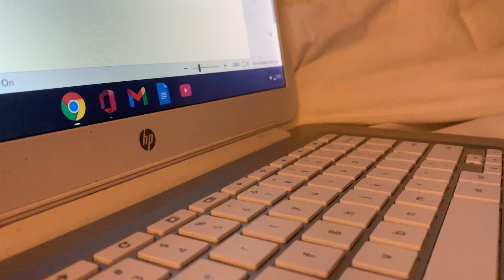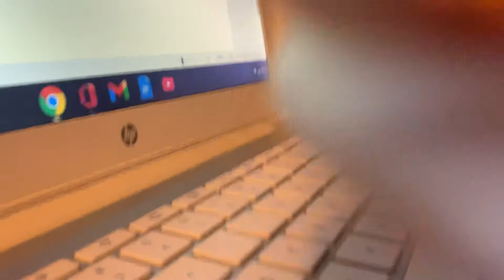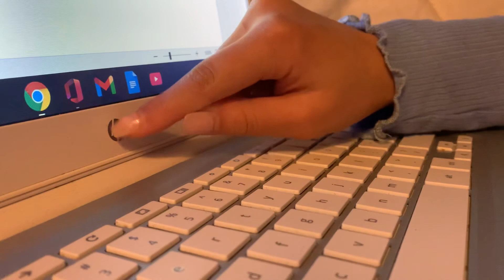Asmr: Keyboard, tapping and scratching